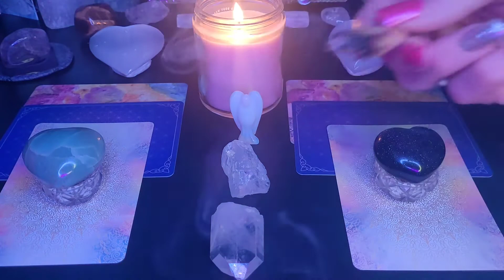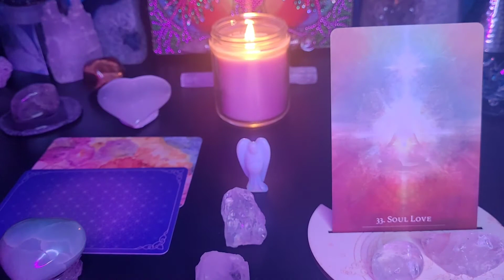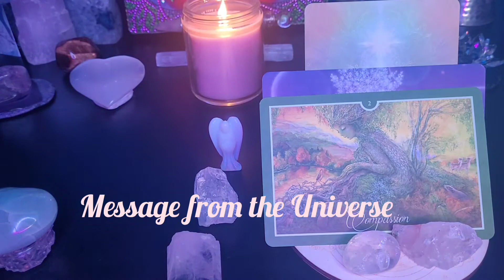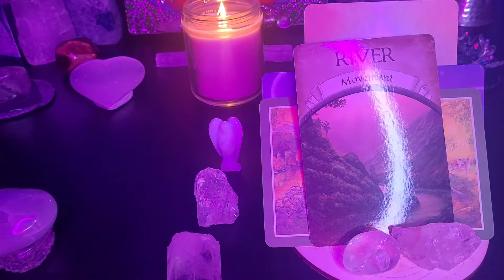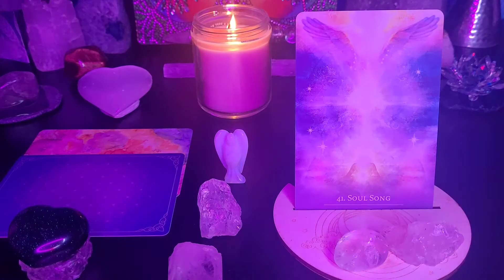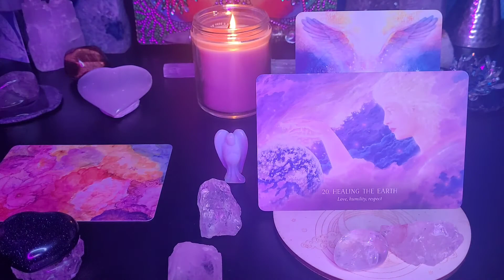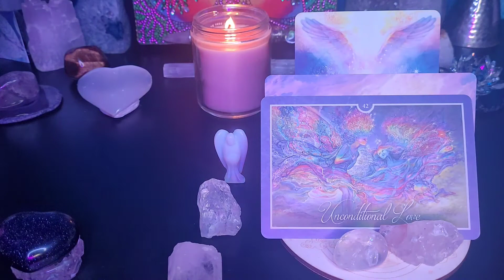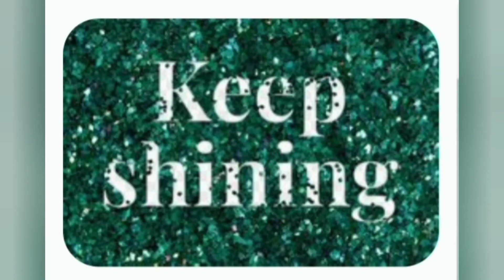Its Mother's Day💐‼️What Kind of Motherly Messages does the Universe & Your SoulFamily have for you❓️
With⭐️ BONUS⭐️ Earth Magic Oracle 🌎 Message for each pile!